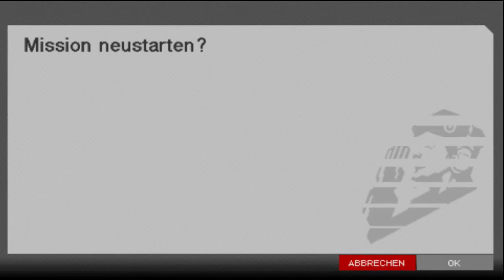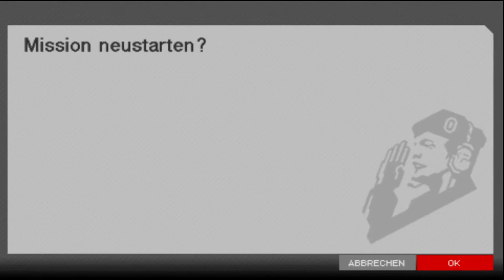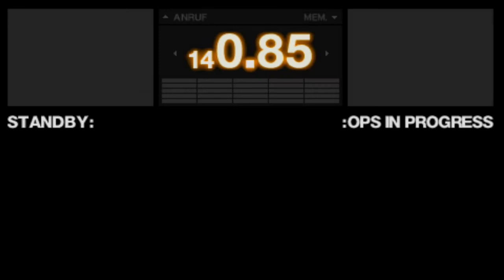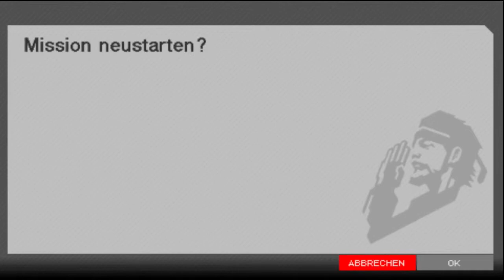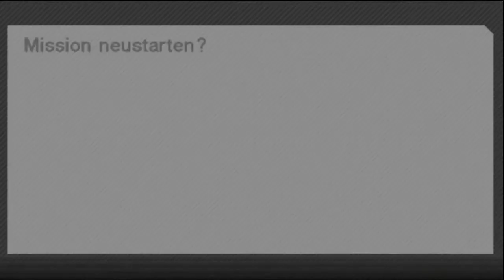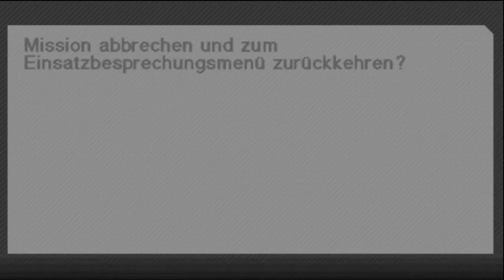Lets Play Metal Gear Solid Portable Ops Vol.7 (German) [Blind]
Tja...die Länge des Parts sagt glaube ich alles! xD Immerhin haben wir schon mal eine Lieferliste erhalten und wissen, dass der Großteil der Medikamente Richtung Forschungslabor gegangen ist. Die Liste war nicht das Problem, sondern eher mein unstillbares Verlangen nach medizinischem Personal! xD